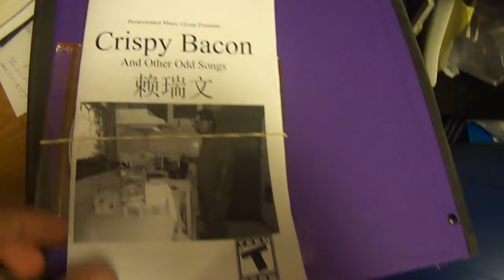Crispy Bacon And Other Odd Songs Unboxing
A look at the CD case for Lai Ruiwen's debut album Crispy Bacon And Other Odd Songs which is now available.